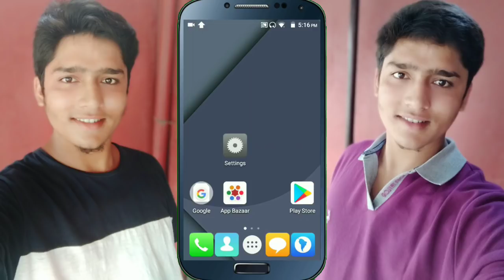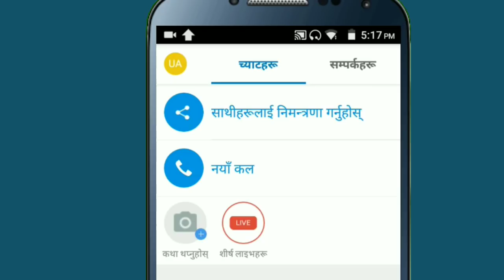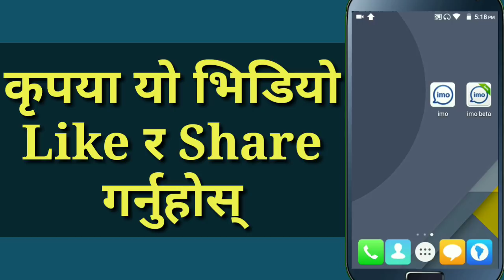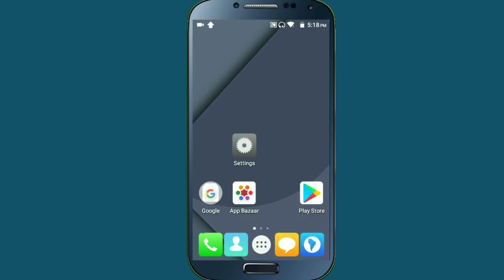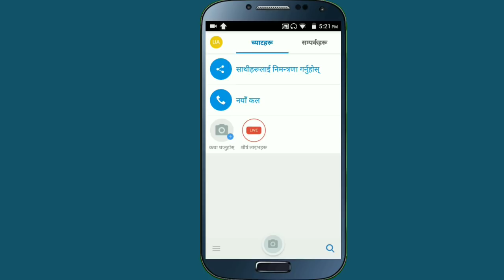IMO Most Important Setting | New Useful Hidden Setting Of IMO | In Nepali By UvAdvice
Namaskar sathi haru in this video i am going to show imo latest important setting , i mean that all of you can easily change language in imo and also change imo english setting in nepali , so if all of you are interested to know about this then please watch this video end till.